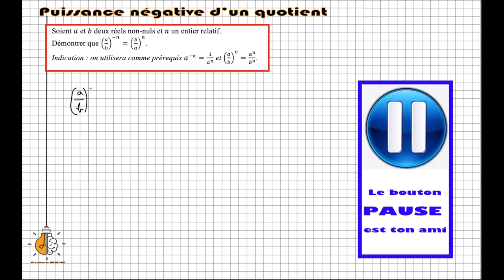2nde - Puissance négative d'un quotient